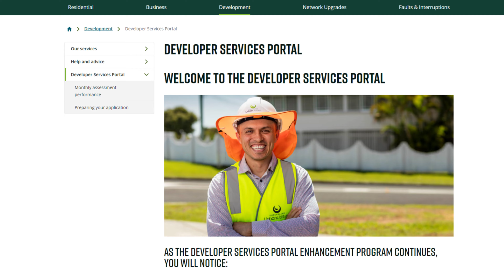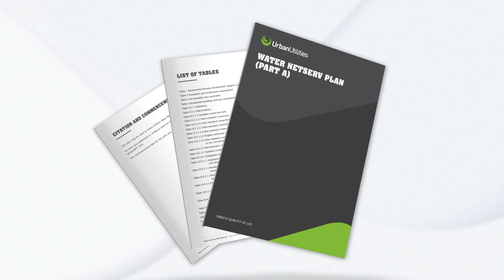Developer Services: Supporting A Growing Region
The Developer Services team helps to make connections today for the communities of tomorrow. Learn more about our role in development projects across the region.